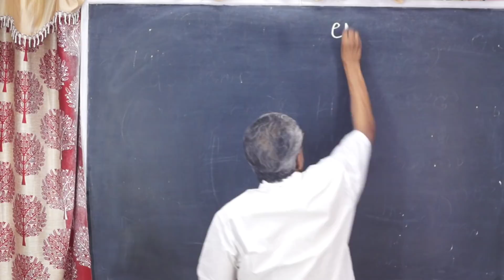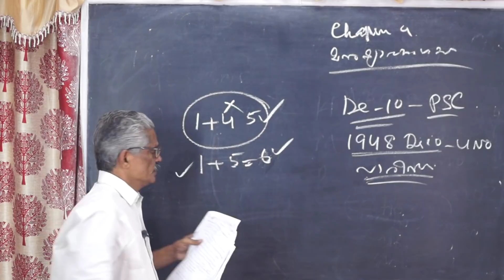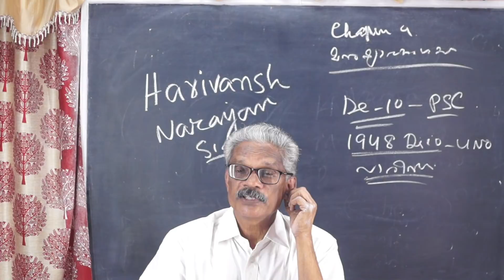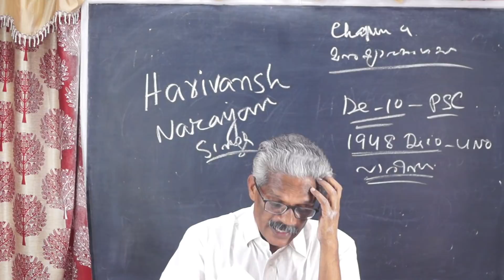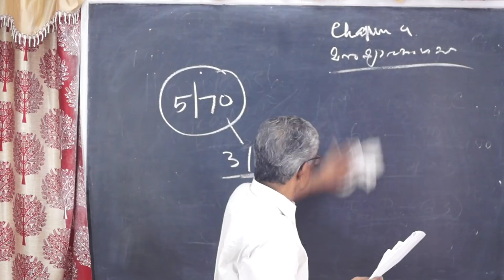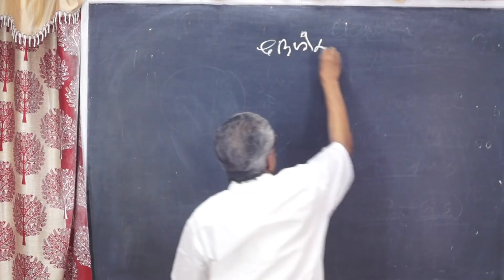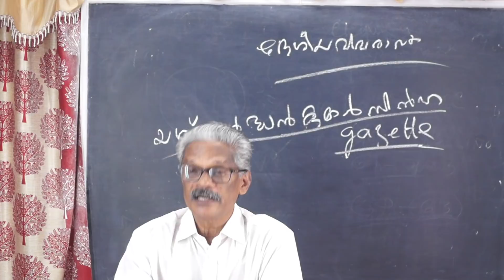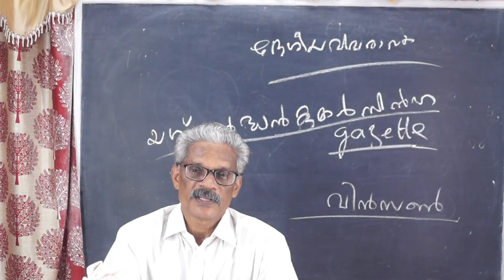LDC CONSTITUTION chapter 3